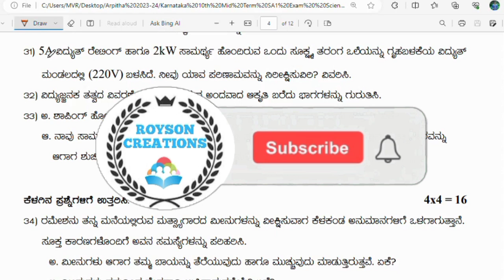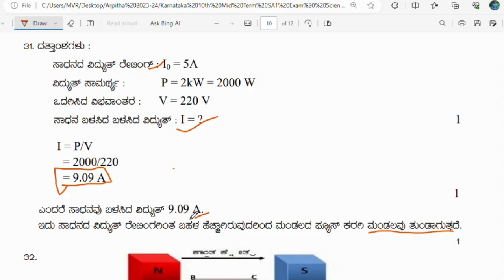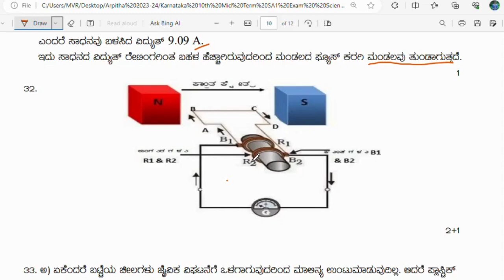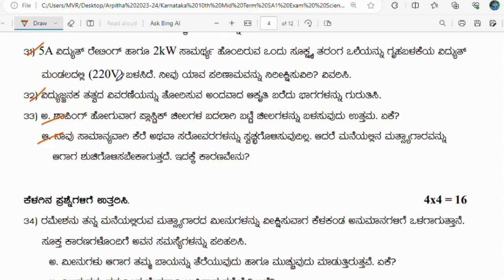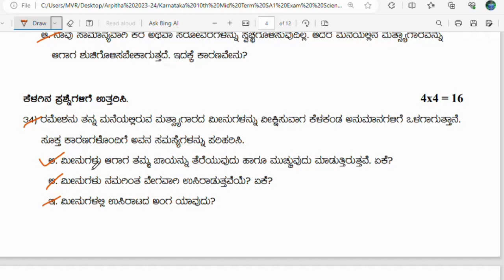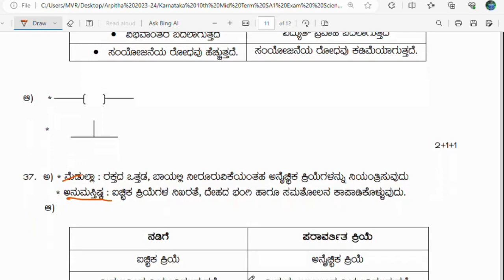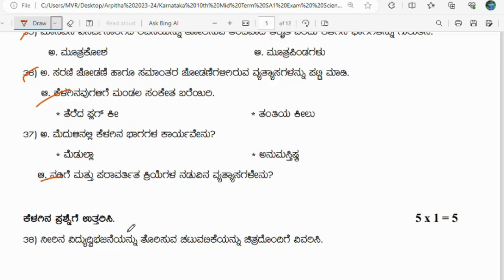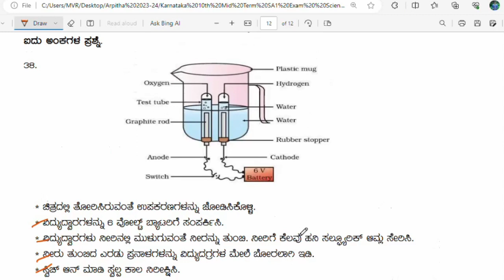SSLC Science SA1 Model Question Paper With Answers 2023 SA1 ಮಾದರಿ ಪ್ರಶ್ನೆಪತ್ರಿಕೆ 3 ಉತ್ತರಗಳೊಂದಿಗೆ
SSLC Science Mid Term Model Question Paper With Answers 2023

SSLC SA-1 2023
ಅರ್ಧ ವಾರ್ಷಿಕ ಪರೀಕ್ಷೆಯ
ಮಾದರಿ ಪ್ರಶ್ನೆಪತ್ರಿಕೆ ಉತ್ತರಗಳೊಂದಿಗೆ